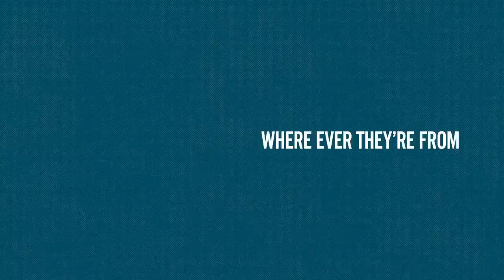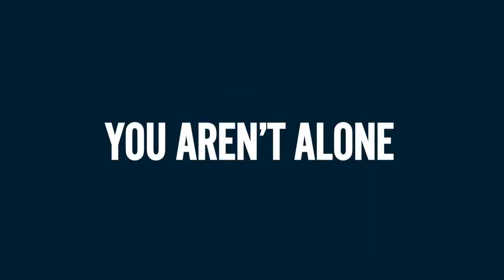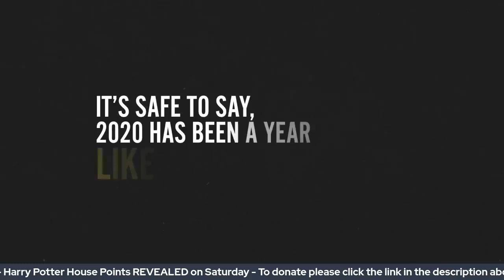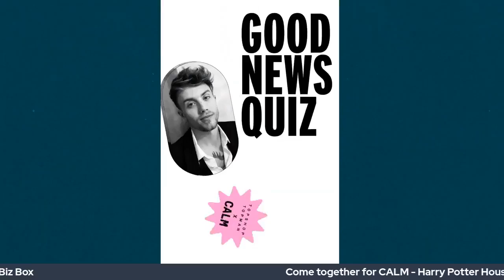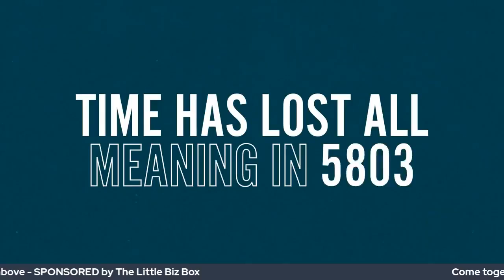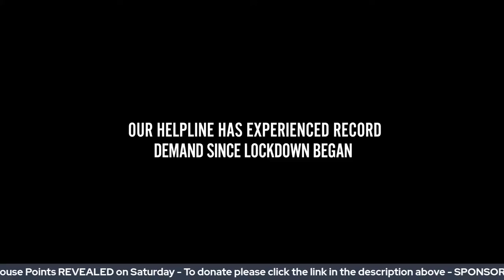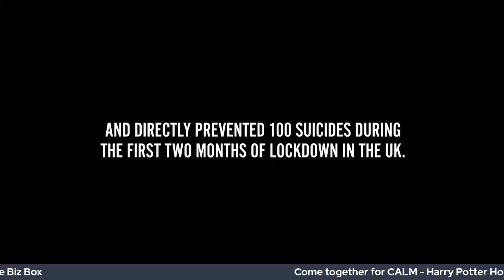Steel Pan Soloist - Dan Sadler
This month I committed to help raise money for the Come Together for CALM fundraiser in July 2020.

Kallam (with a K) joined me as the absolutely fantastic host!

CALM is a charity that helps people in need of professional advise when they have suicidal thoughts or feelings.

We know that suicide is on the rise since all the lockdowns and particularly in men.

This performance has helped to pay for one of these lifesaving calls already.

Every life saved is another chance for someone to survive and thrive.

SET LIST

HAPPY - Pharell Williams
THREE LITTLE BIRDS - Bob Marley
UNBREAK MY HEART - Toni Braxton
STILLNESS IN TIME - Jamiraquai
THIS IS ME - Greatest Showman
EMPIRE STATE OF MIND 2 - Alicia Keys
EASY LOVER - Phil Collins
HELLO - Kes

Here's a little bit about me...

Current Band: Pan Nation Steel Orchestra

I've been playing Steel Pan, Drum Kit and been in various Steel Bands over the last 25 years.

Trinidad and Tobago is the mecca of Steel Pan and also worldly renowned for giving us Soca and Calypso music.

I have been to Trinidad Panorama and played with BPTT Renegades in 2007 with Jit Samaroo arrangement of Band from Space.

I performed with Ebony Steel Band at the 2000 World Steelband Music Festival and again in 2015 at the first ever International Panorama ICP.

Other noteworthy achievements have been touring 50 countries, performing at the Royal Albert Hall, multiple TV appearances with Artists like Billy Ocean and Pixie Lott and performances for HRH Queen Elizabeth II and her family on many occasions.